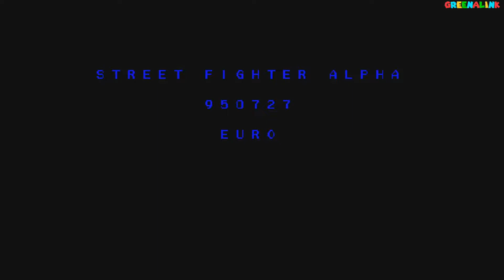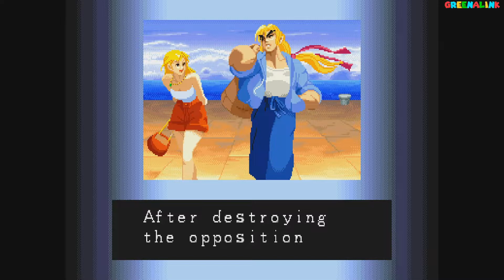Street Fighter Alpha 1: Arcade Mode One Credit Clear as Ken (1CC, no continues, Normal).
Alpha 1 Ken is the definitive version of do some normal to Heavy Shoryuken.

A heavy normal to heavy shoryuken can dish out nearly 50% HP, the uppercut has a bit of damage RNG too so it may be stronger or weaker. Very disgusting meterless bread and butter.

Stun HP is 40.
Ken's Cr.MK does 6 stun dmg compared to other shotos only dishing out 1.
Ken's fireballs have the slowest startup but dish out the most damage.
Roll (QCB-P) is unthrowable and very good for pressure.

Played on Mister FPGA